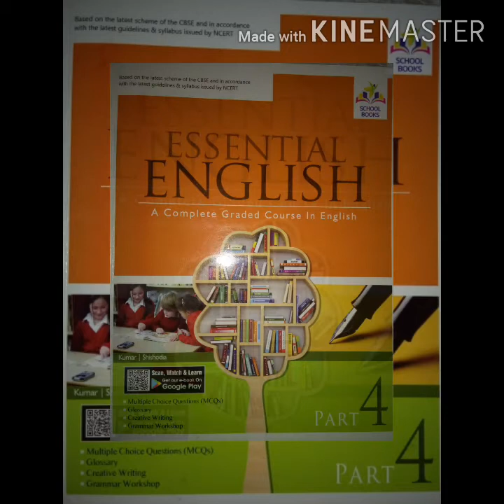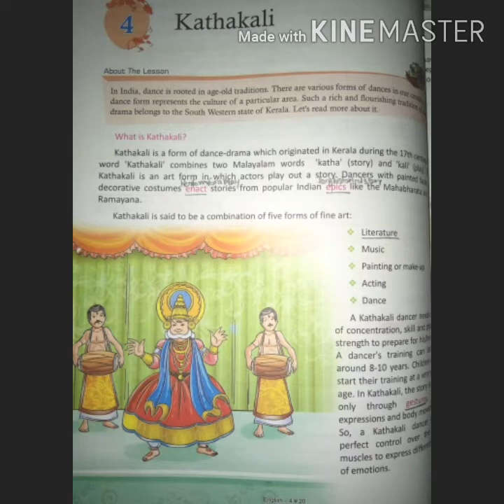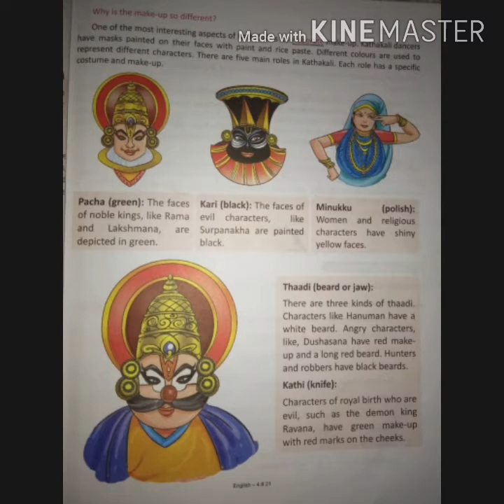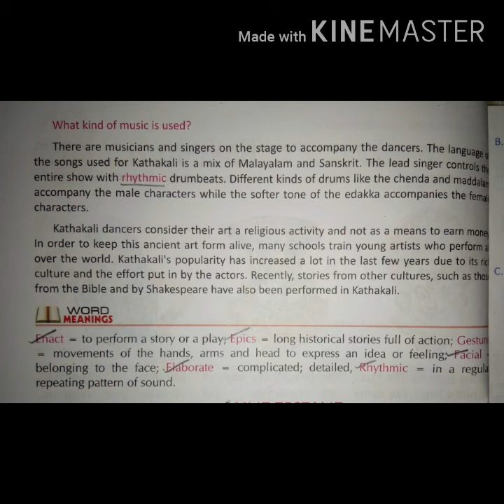Class-IVth English Reader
Le-4 Kathakali